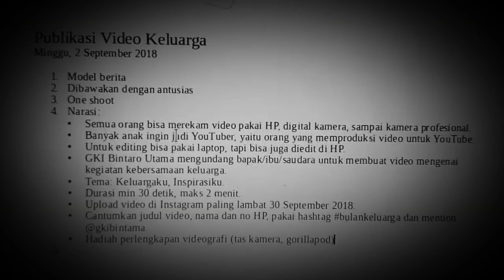Buat Promo Lomba Video GKI Bintama